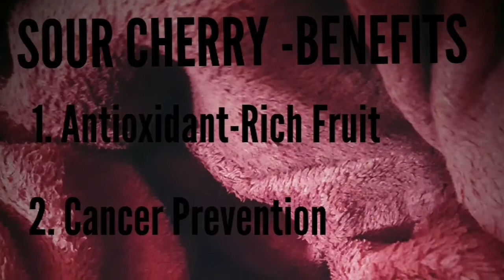SOUR CHERRY AND BANANA SMOOTHIE